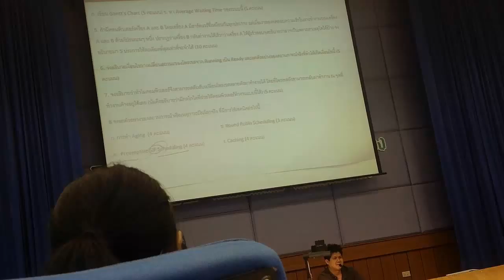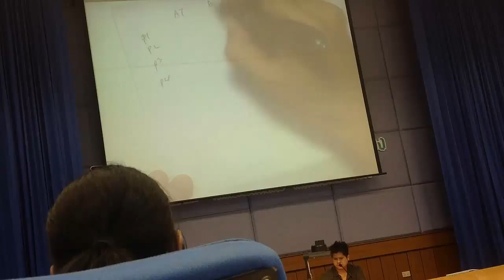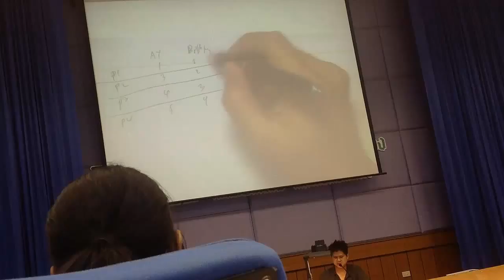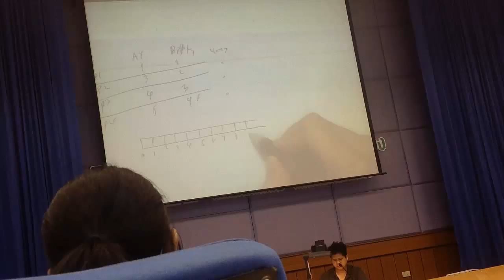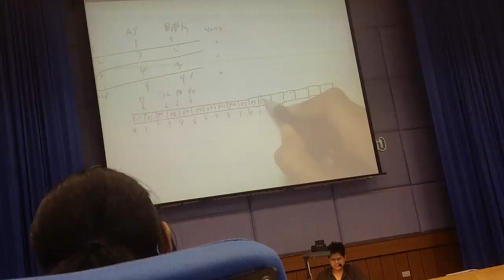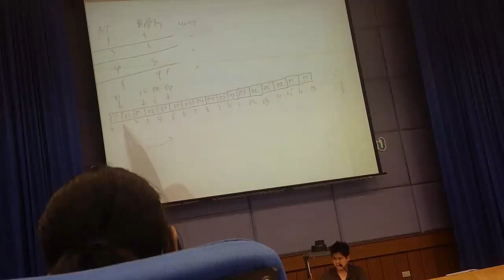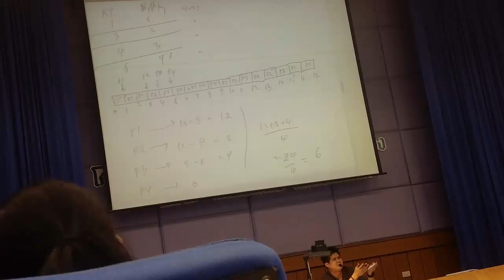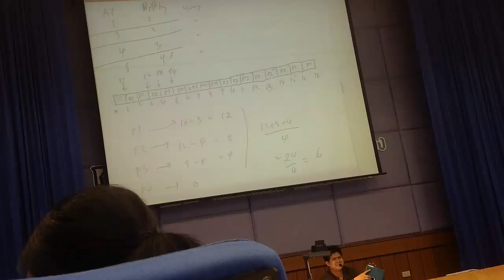OSLec5มีนาคม2557